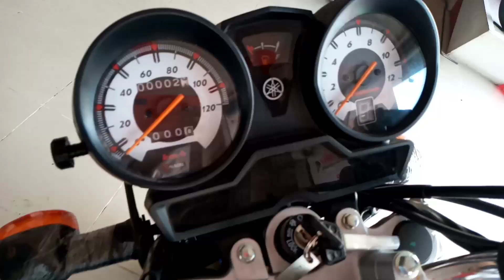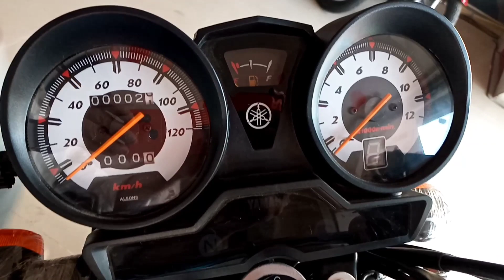Reasons not to buy Yamaha yb 125z 2020 on guro 4U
Doston is video mey may focus krn ga only negative points about Yamaha yb 125z 2020.